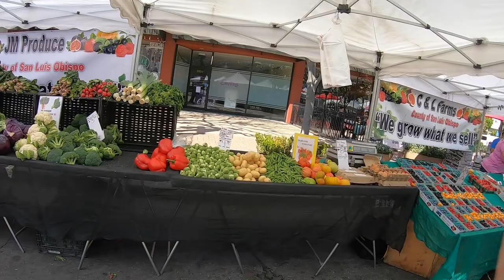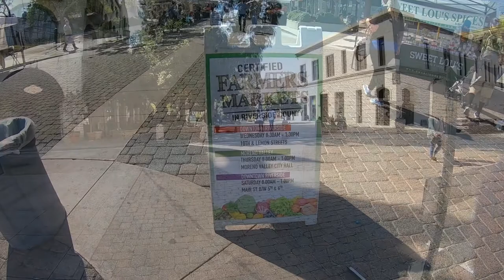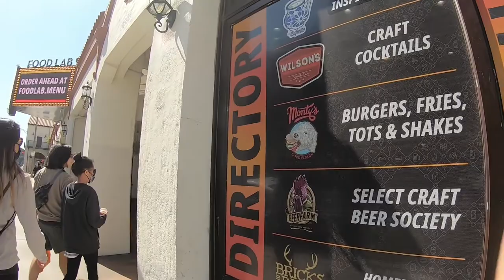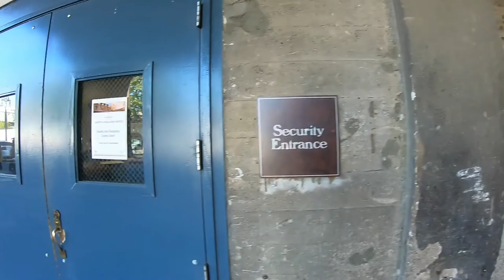Riverside Farmer's Market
Riverside is a city in Southern California, United States and located in the Inland Empire metropolitan area. The city was named for its location beside the Santa Ana River.  Riverside is the most populous city in the Inland Empire and is located about 50 miles (80 km) east of downtown Los Angeles. The city is also part of the Greater Los Angeles area.  Riverside was founded in the early 1870s. It is the birthplace of the California citrus industry and home to the Mission Inn, the largest Mission Revival Style building in the United States.

The Riverside Downtown Farmers Market is a place for local area farmers to sell their seasonal crops directly to customers.  Located on the Main Street Riverside between 5th & 6th, in the arts and culture district of downtown Riverside, it provides a unique opportunity to shop for fresh fruits, vegetables, flowers, hummus, aged gouda cheese by Winchester Cheese Co., fresh-baked bread from Old Towne Baking Co. and other specialty food items.  The market is open every Saturday from 8 a.m. to 1 p.m.

Primary Camera:  Canon SX740 HS Superzoom
Secondary:  GoPro Hero 7 Black
Gimbal:  Neewer Weight-Balanced Stabilizer
Video Editor: Windows Moviemaker